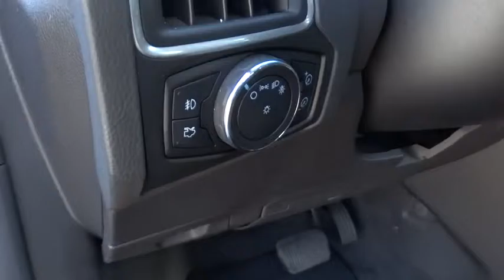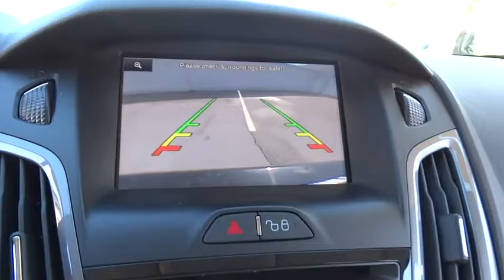2013 Ford Focus Used, Richlands, Grundy, Lebanon, Hurley, Pikeville, VA P7102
2013 Ford Focus

Ramey Richlands
2850 Clinch Street